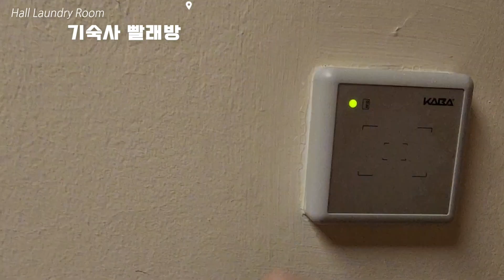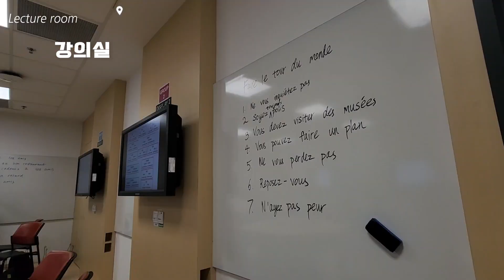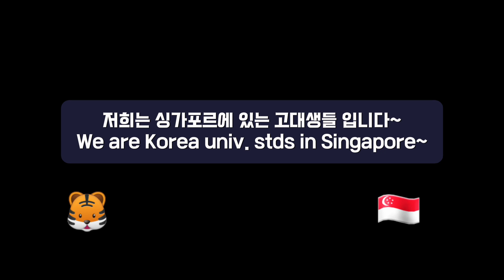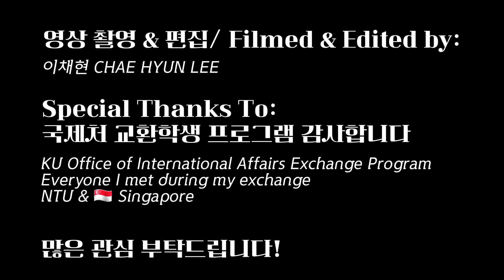[고려대 교환학생] 23-2 싱가포르 Nanyang Technology University 교환학생 참여 후기 Vlog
23-2 싱가포르 Nanyang Technology University 교환학생 참여 후기 Vlog
교환학생 프로그램에 관심 있거나, 다음학기에 교환학생 프로그램에 참여하시는 분들은 참고 부탁드리겠습니다 :)